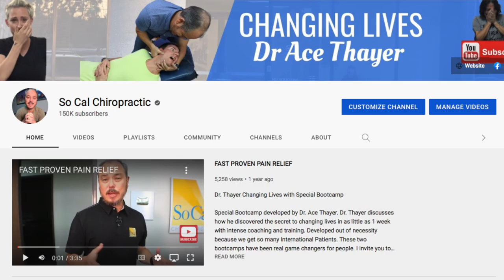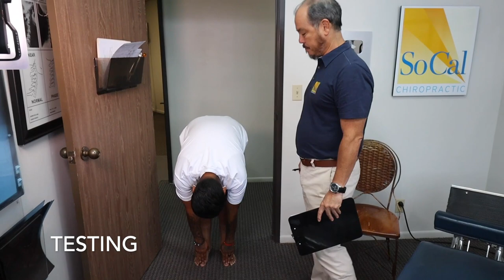Suicidal Thoughts, Chiropractic Exam, Broken Spine, X-rays, Depression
30 year old Adrian is a Truck Driver with severe Depression & Sleep Issues. Why do you ask?  He jumped off a 4 story building when he was 6 years old & was in a terrible Truck Accident a couple of years ago that needed Surgery that he refused. He has been suffering his whole life and you can see the amount of Stress he is under in this video. We took initial X-rays and performed an Exam on him but he never came back for a single treatment.  This is 3 years later and I just contacted him. He said he doesn’t know why he didn’t come back but is suffering terribly and wants to come in so he can have a better life. Nice guy but Depression is a terrible. Disease that ruins your ability to make logical decisions. Please watch his story and see what can be achieved in just a couple of days.
Chapter Links
00:00 Intro
00:46 Why are you here?
01:26 Accident
01:57 Jump off 4 story building
02:28 Symptoms
04:54 Exam
07:07 Testing
10:12 X-rays